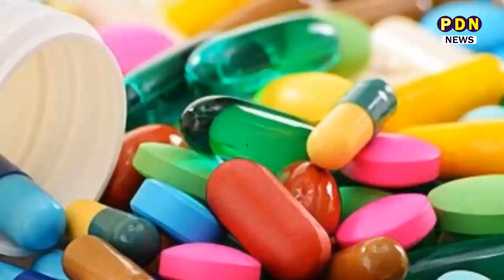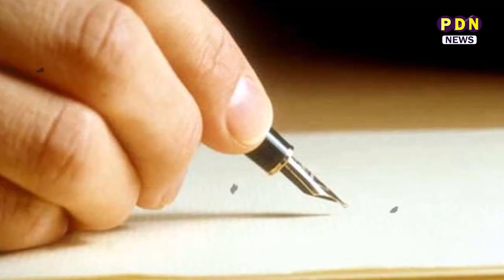गधों के बाद क्या अब बंदरों को शिकार बनाएगा चीन ,आखिर चीन क्यों मांग रहा है एक लाख बंदर ?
गधों के बाद क्या?अब बंदरों को शिकार बनाएगा चीन... आखिर चीन क्यों मांग रहा है...एक लाख बंदर, वजह जानकर आप हो जाएंगे हैरान, देखिए स्पेशल रिपोर्ट और समझिए बेजुबान बंदर के साथ क्या करेगा चीन?